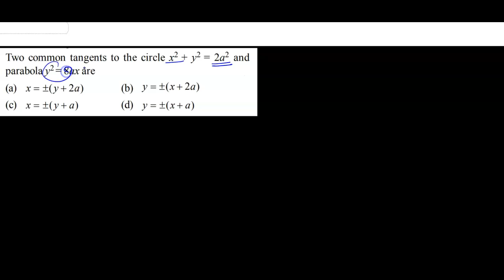Two common tangents to the circle x^2 + y^2 = 2a |JEE MAINS |Q 36 |YEAR 2002 | PARABOLA| MATHEMATICS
Two common tangents to the circle x^2 + y^2 = 2a^2 and parabola y^2 = 8ax are |JEE MAINS |Q 36 |YEAR 2002 | PARABOLA| MATHEMATICS
QUESTION FROM - IIT JEE MATHEMATICS| PREVIOUS YEAR PAPER SOLUTION| JEE ADVANCED 2002|PARABOLA |MATHEMATICS #CONICSECTION